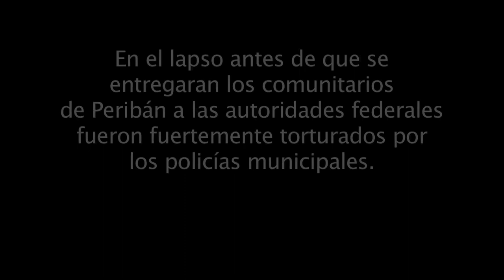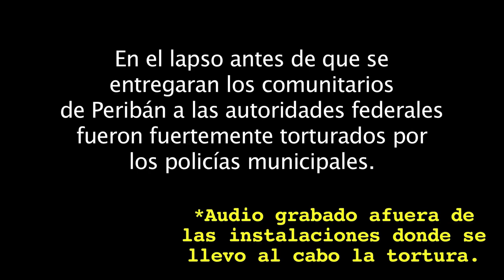Salen libres primeros autodefensas de Peribán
Una entrevista corta con un ex preso de los primeros comunitarios de Peribán, Michoacán.  En un primer intento de levantarse en armas, 12 comunitarios fueron detenidos por el ejército y entregados a la policía municipal de Peribán el 15 de mayo del 2013.  Salen en libertad el mes de agosto y aquí nos relata un poco de su experiencia uno de ellos.  El pueblo de Peribán no se libera de los Caballeros Templarios hasta un segundo levantamiento el 27 de enero del 2014.